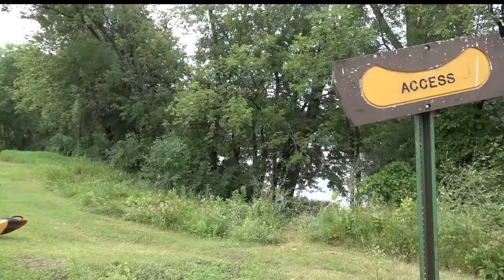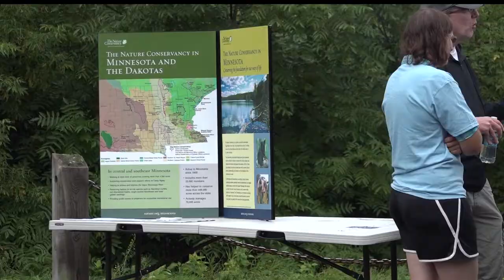Rain Doesn't Hold Community Members Back From Canoe Day